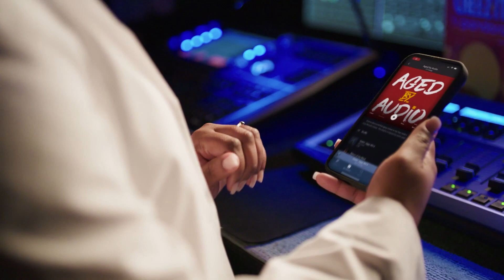Cheez It & Pandora Aged by audio | The One Shortlisted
Trilha sonora, Sfx e Mix por Rafael Vieira
Produtora Evil Twin

Music composed and produced by Rafael Vieira

This work may contain AI-generated images or video, but all music and sound design are human-made by Rafael Vieira.